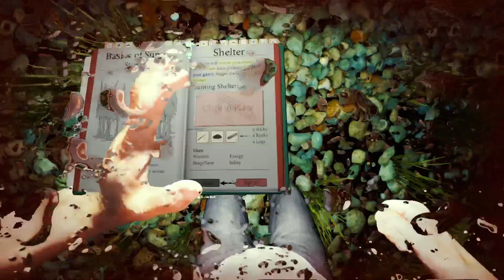THE NIGHT SHIFT - The Forest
What a wonderfully broken Game
MrCreepyPasta
CreepyPastaRaven
Litterbot